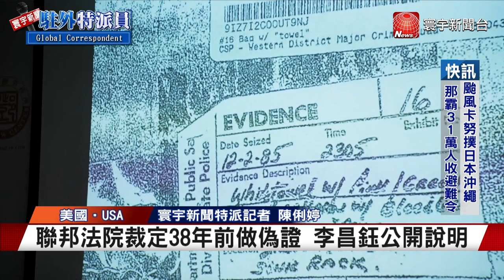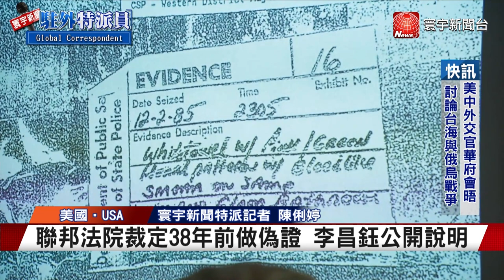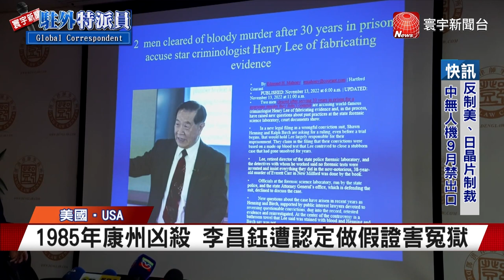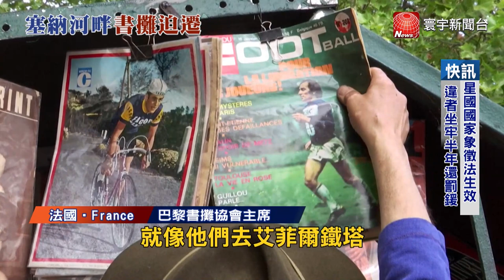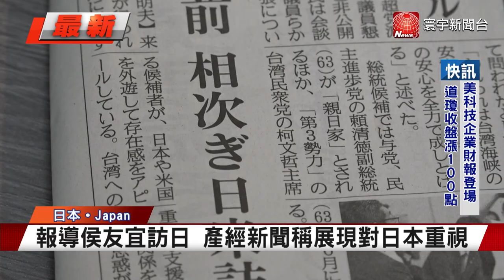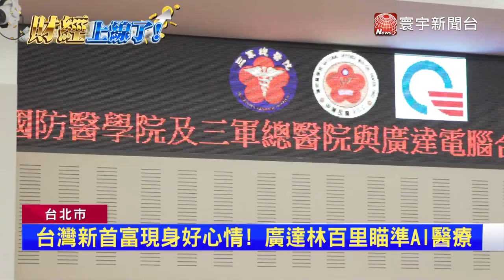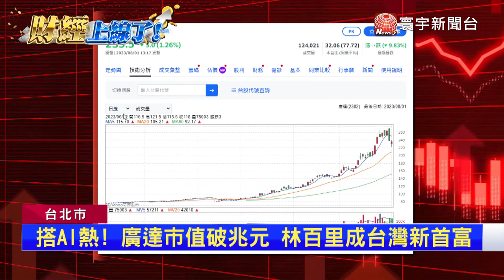俄軍飛彈攻擊澤倫斯基家鄉 至少7死近百傷｜翁山蘇姬遭政變被關逾2年 軍政府宣布特赦｜緬甸緊急狀態延長半年 8月選舉恐再次延期 今日全球新聞 20230801